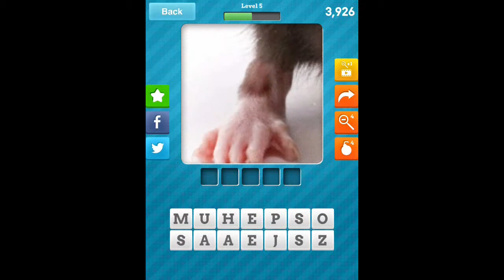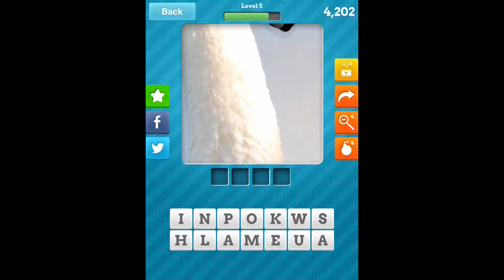Close Up Animals 2015 - Level 5 Answers